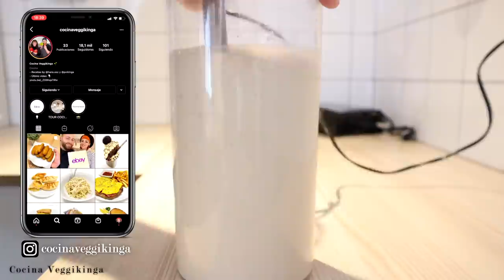Probando el POLLO VEGANO de TIK TOK!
Hoy DESMENTIMOS la receta VIRAL del POLLO VEGANO de TikTok! ¿SALDRÁ BIEN?

⭐️ Nuestro shop de Amazon (consigue nuestras mismas cositas 👇🏻)